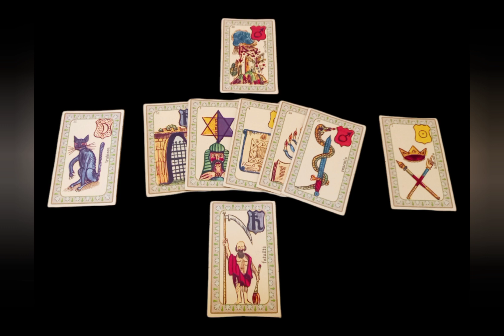⚠️⛽ Prédictions de Voyance Blocages des dépôts pétroliers face à l'augmentation de l'essence ⚠️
Face à l'augmentation du prix de l'essence ⛽, et face à l'incapacité du gouvernement d'Emmanuel Macron 🤴 d'apporter des solutions efficaces pour réduire la facture du carburant, la gronde monde jour après jour en France.

Pour répondre à toutes vos interrogations concernant l'évolution des différents blocages des dépôts pétroliers, j'ai réalisé personnellement, un tirage de voyance, mais aussi différents calculs de numérologies, mais aussi astrologiques pour vous apporter des prédictions de voyance précises.

Pour informations, j'ai réalisé et publié sur mon mes prédictions de voyance le 12 mars 2022.

🔮 Comme toujours, après avoir visionné mes prédictions de voyance, je vous invite à me joindre personnellement au ☎ 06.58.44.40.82 ☎ pour une voyance par téléphone privée ou directement via mon site internet

Bonne découverte et à très vite !
Nicolas Duquerroy